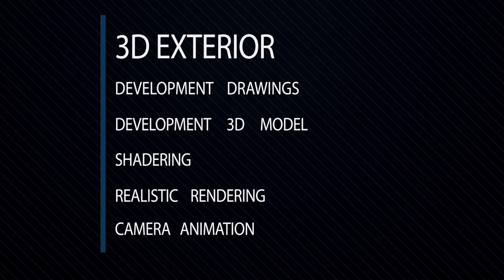ARU Solutions - 3d Architectural visualization